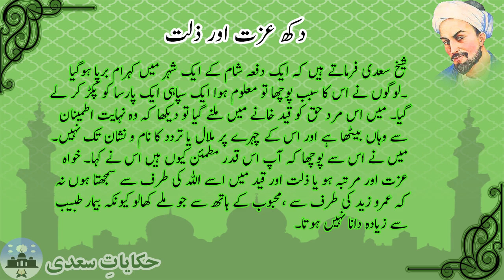Dukh, Izzat aur Zillat | Hikayat E Saadi | Islam Paramount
Welcome to Islam Paramount
In this video we shall talk about a new Hikayat/story from Shiekh Saadi in which he says that
شیخ سعدی فرماتے ہیں کہ ایک دفعہ شام کے ایک شہر میں کہرام برپا ہوگیا ۔لوگوں نے اس کا سبب پوچھا تو معلوم ہوا ایک سپاہی ایک پارسا کو پکڑ کر لے گیا۔ میں اس مرد حق کو قید خانے میں ملنے گیا تو دیکھا کہ وہ نہایت اطمینان سے وہاں بیٹھا ہے اور اس کے چہرے پر ملال یا تردد کا نام و نشان تک نہیں